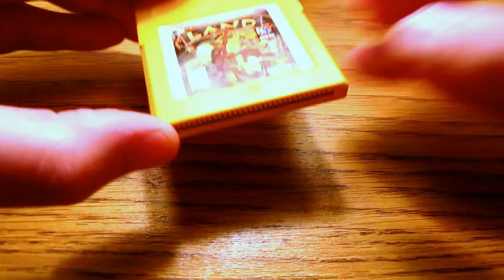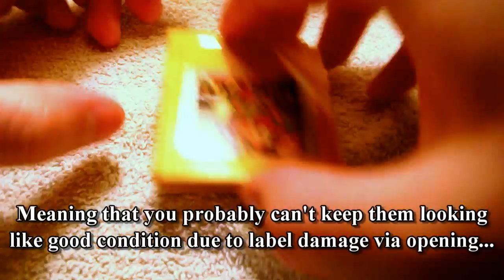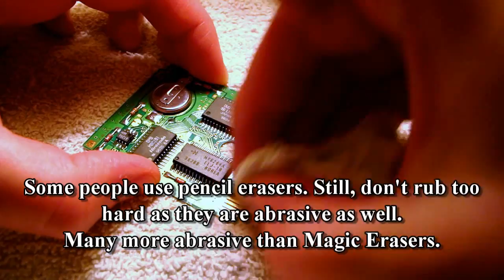How To SUPER Clean Game Cartridges (Read The Description For Tool Links)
Let's do something a bit different! I picked a really grimy used one in my collection for this demonstration and there was more in there than I expected, lol! The high contrast lighting I used here was specifically set up to show reflections/textures of things to help make seeing dirty spots as examples easier for you.

Here is the triwing screwdriver, and 38.mm 4.5mm bit set:

Mr. Clean Magic Eraser (Good for SO many things besides just cart cleaning):

Dunno if they still make Recotion game cleaning fluid as I can't find any for sale, so here's this that I also have used before and found works just as well:

Electrical tape:

Alternately you can use hot glue to cover exposed circuit board spots that aren't supposed to be exposed. But not very thick as the cart won't fit back together if it hardens thick:
(So I'd still go with the tape as it's thinner and easier to work with)

Always remember that games like this are LONG past their warranty period. So it's up to you to keep them running. It doesn't take all that long to clean one either. This one was about 15 minutes WITH video explanation time. Plus it is (or was) one of the worst ones I have. So ones that were properly cared for wouldn't need nearly this much inspection/cleaning.